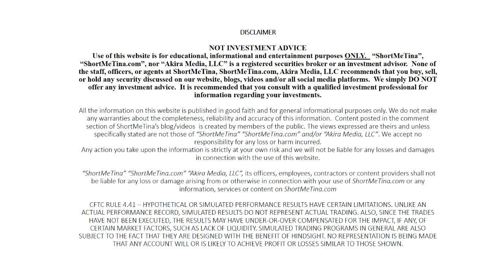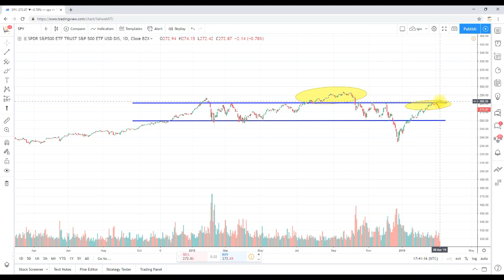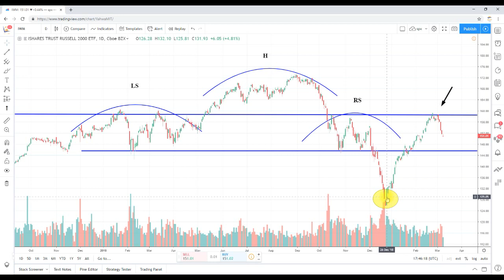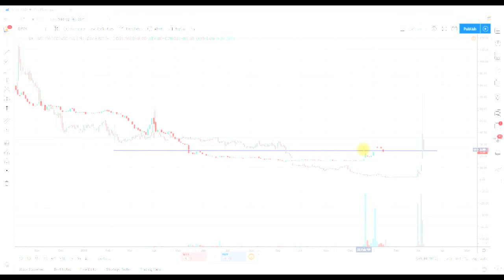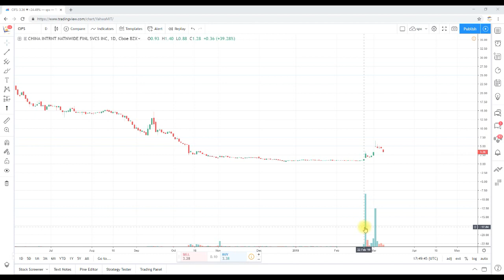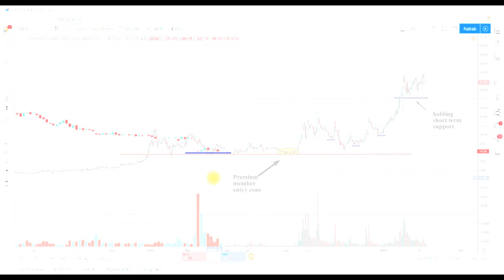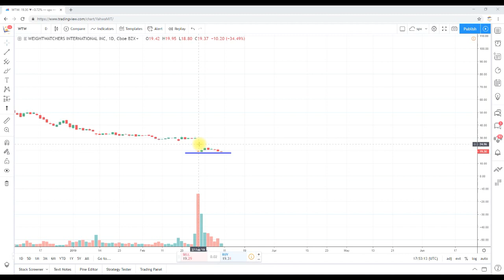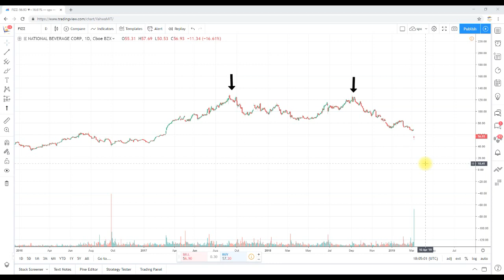Swing Trading Stocks (Technical Analysis)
About ShortMeTina:
ShortMeTina is a Swing Trading Newsletter and website that was created for new, intermediate and seasoned traders who are currently experiencing little to no success in the markets.  Our main goal is to build a POWERHOUSE of successful stock traders.

In this video I discuss my thoughts on the following stocks:
Weight Watchers International, Inc. (WTW)
JD.com, Inc. (JD)
Aurora Cannabis Inc. (ACB)
Cronos Group Inc. (CRON)
Bio-Path Holdings, Inc. (BPTH)
China Internet Nationwide Financial Services Inc. (CIFS)
Avinger, Inc. (AVGR)
TrovaGene, Inc. (TROV)
National Beverage Corp. (FIZZ)

VALUEABLE?

SUGGESTIONS?